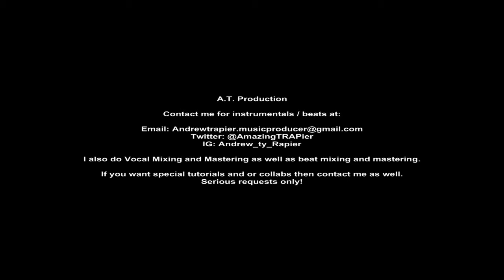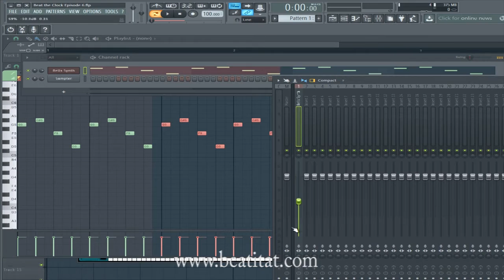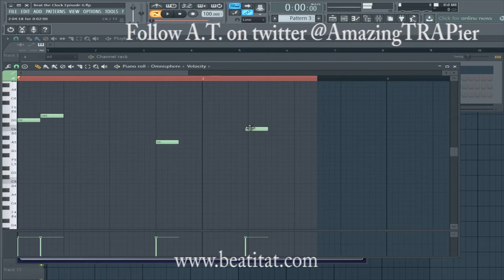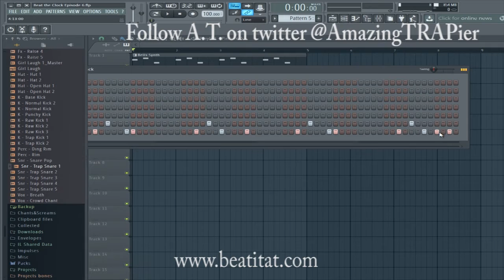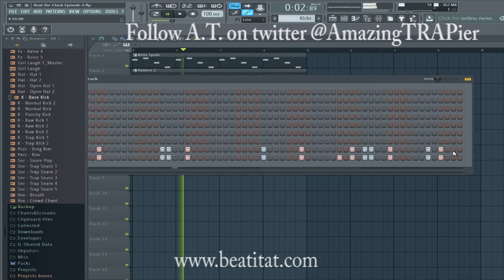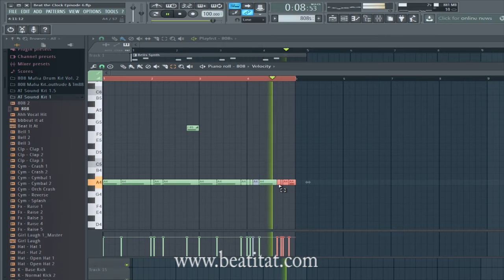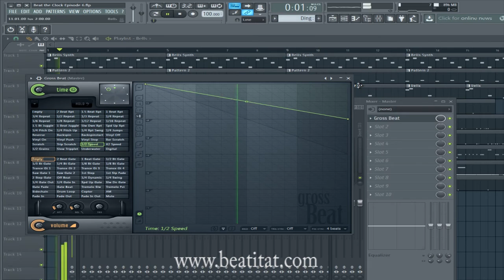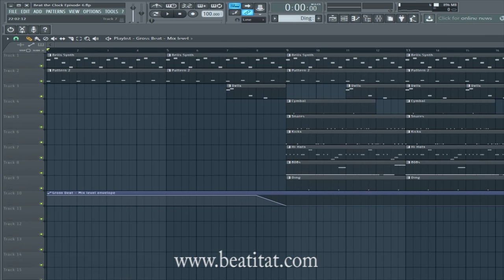Beat The Clock: Make a Beat In 10 Minutes (Ep. 6)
EVERY THURSDAY!
In this video, Andrew Rapier of A.T. production team continues  the new weekly series called "Beat The Clock". The goal is to be able to make a beat in 10 minutes.

This challenge can increase an producers' efficiency and force themselves to accelerate their initial beat development skills.

The idea was based upon Busy Works Beats Video.

Due to high volume collabs cost!
I appreciate all your feedback and loyalty but I can't keep up with all the requests! Serious Inquiries!